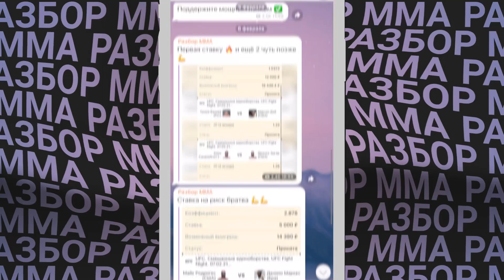UFC 258: Брайан Келлехер vs Рики Саймон прогноз / MMA REVIEW / Прогноз ЮФС 258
Прогноз Рики Саймон - Брайан Келлехер.
Как думаете кто победит???

Так же  пройдут бои:
Келвин Гастелум - Ян Хейниш
Педро Муньес - Джимми Ривьера
Бобби Грин - Джим Миллер
Диего Лима - Белал Мухаммад